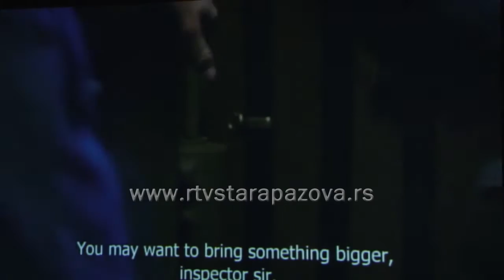Festival slovačkog filma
Projekcijom filma  Vilsonov,  reditelja Tomaša Mašina u Staroj Pazovi, završen je Festival slovačkog filma u Srbiji.  Festival je organizovan u okviru kulturnih programa u toku slovačkog predsedavanja Evropskom unijom  i zatvorila ga je njenja ekselencija Dagmar Repčekova, slovačka ambasadorka u Srbiji.